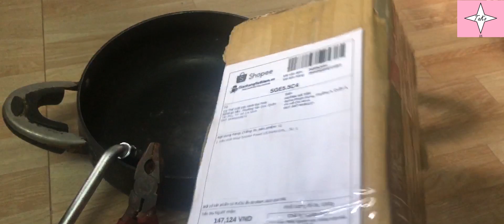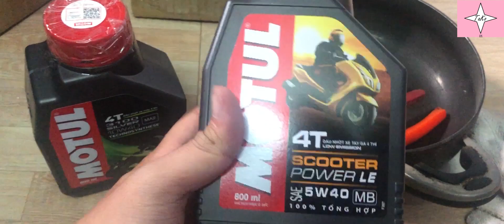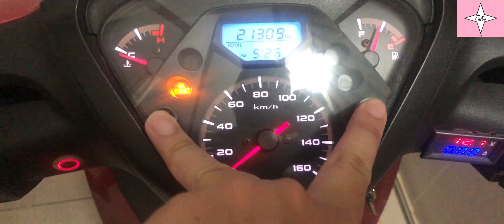Tập tự thay nhớt xe máy tại nhà mùa dịch Covid 19 | SH Việt Nam và Vision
Trong thời gian rãnh rỗi ở nhà né dịch Covid, nên tự đặt 2 hộp nhớt Motul trên Shopee về tập thay thử xem có dễ không? Ai dè dễ thật, anh em có thể tự trang bị cho mình đồ nghề để khỏi phải ra tiệm tốn tiền nhé